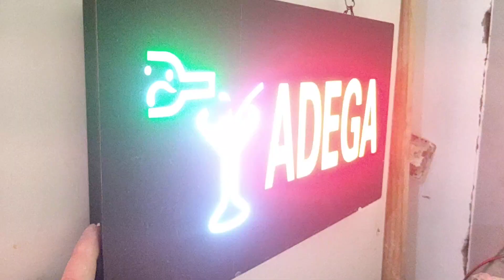placa led adega bivolt